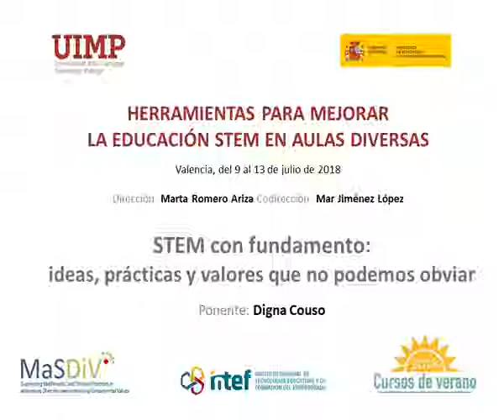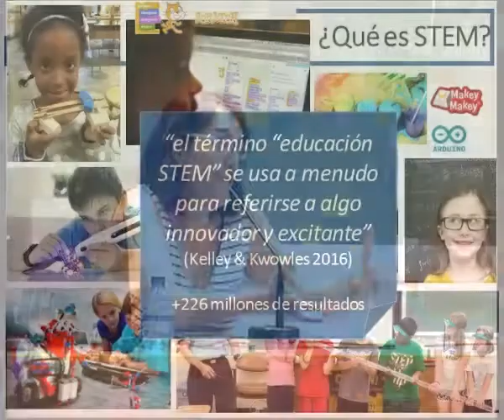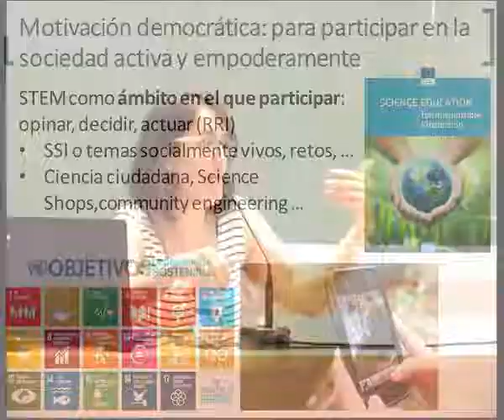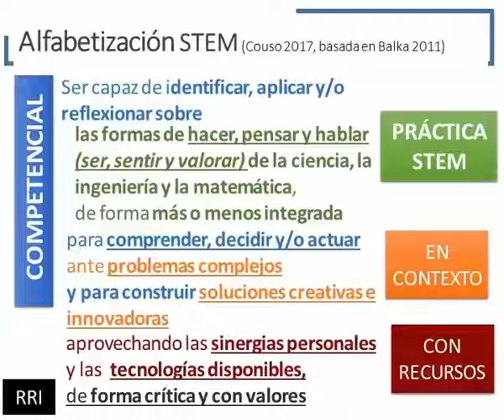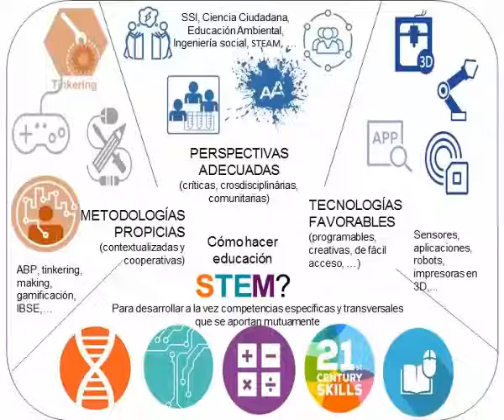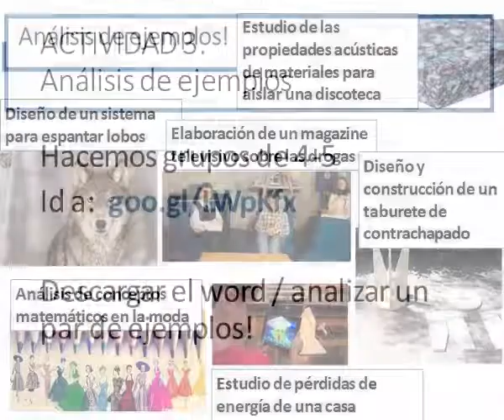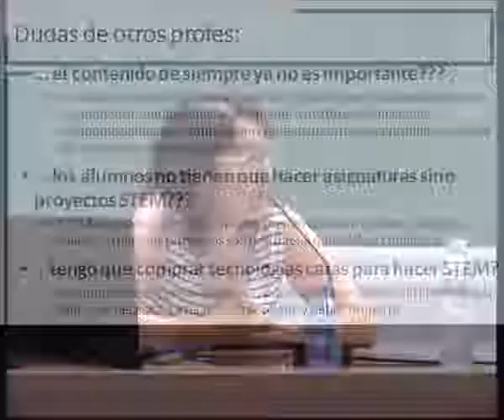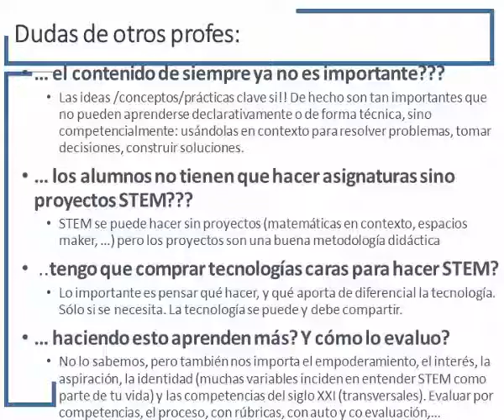03 STEM con fundamento - Digna Couso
Conferencia de Digna Couso profesora de la Universidad Autónoma de Barcelona en el curso "Herramientas para mejorar la educación STEM en aulas diversas" celebrado en Valencia en el marco de los cursos de verano que organizó el Instituto Español de Tecnologías Educativas y Formación del Profesorado en colaboración con la Universidad Internacional Menéndez Pelayo en julio de 2018.